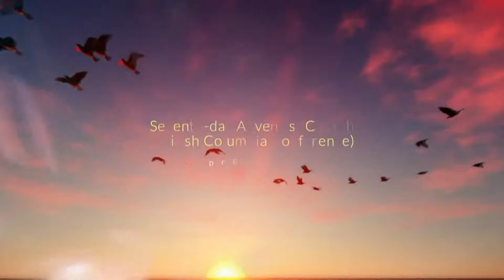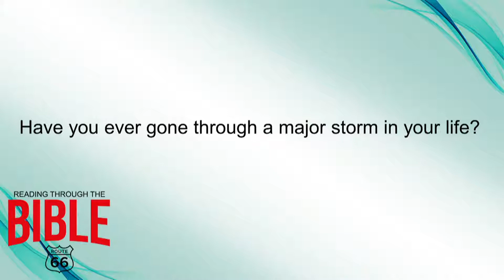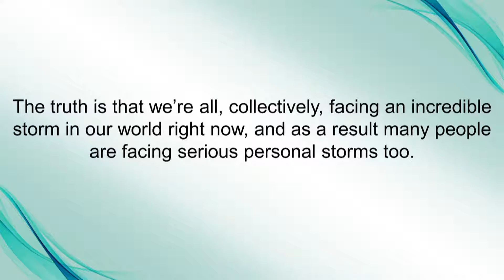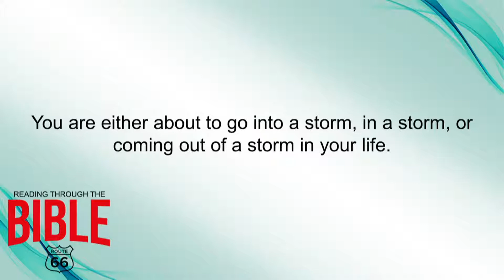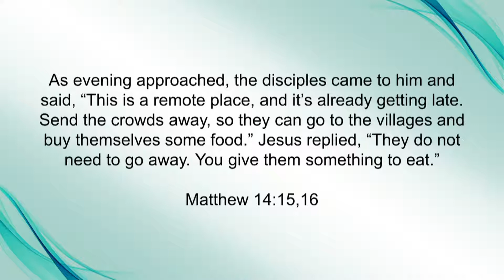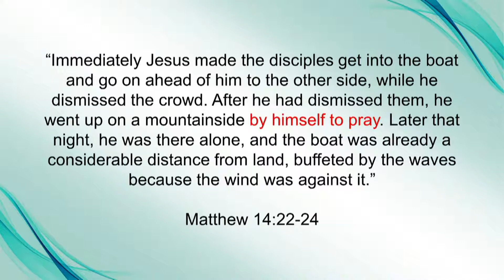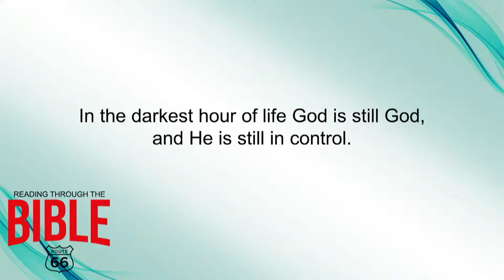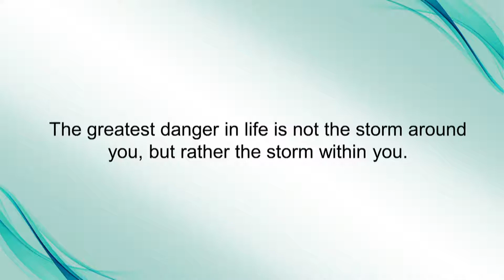Route 66 - Matthew - September 25, 2021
--FOLLOW US--